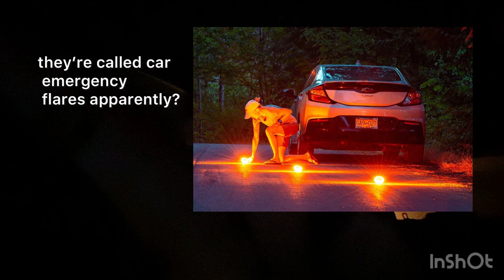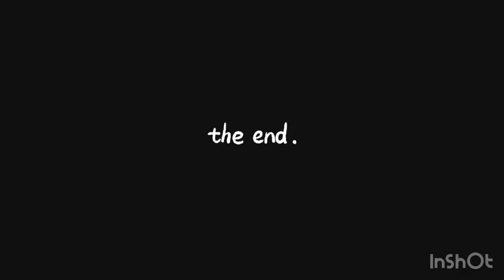devin's a home-wrecker and i'm terrified of some old lady in llama pajamas.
hi friends! i hope u liked the vid and are having an amazing day/night lol. i know the clips and stuff are all over the place but that’s kinda how i wanted them, to feel like a teenagers brain running on adhd, redbull and 2 hours of sleep:) lol i love u all muah

dev’s insta: @devin.1215
mailes insta: @mailekeilani
jasleen’s insta: @jass__k13

song outro: june blues by eric reprid